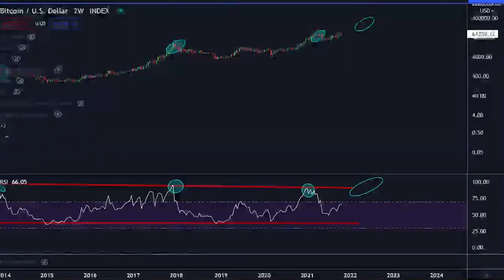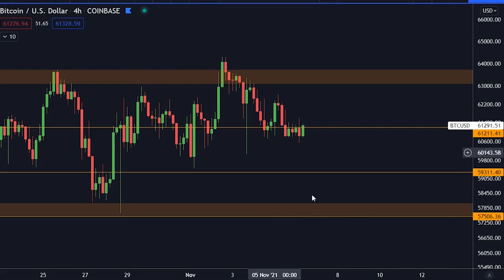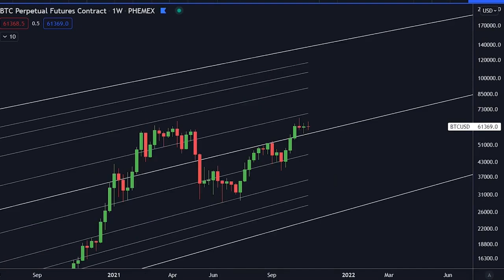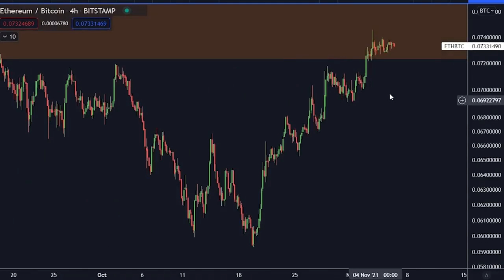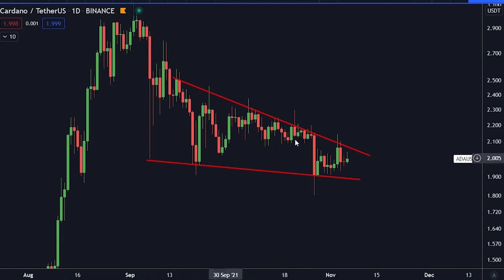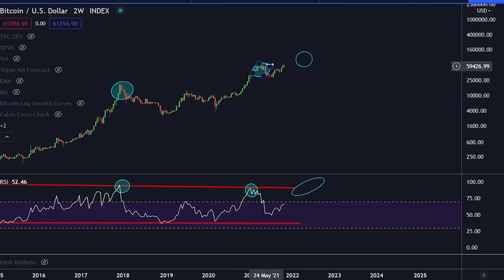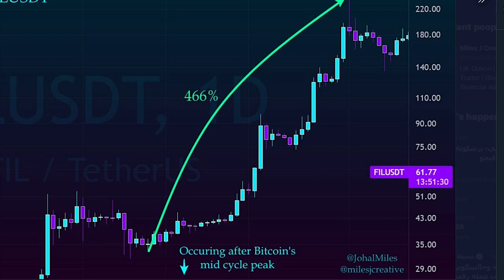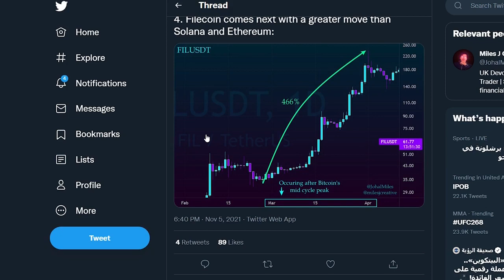MACHT EUCH BEREIT FÜR DIESE MASSIVE ALTCOIN SEASON!! [Riesen Gewinne zu erwarten...]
3,240$ BONUS HIER UNTEN!

⛓ 🔗 Nützliche Links 🔗 ⛓